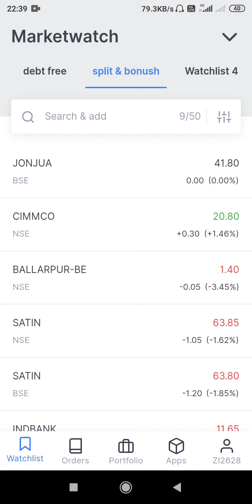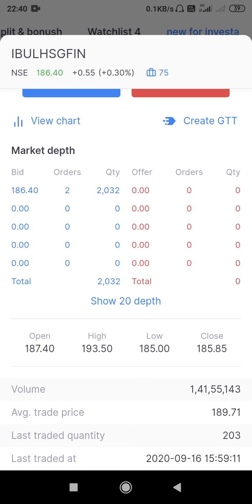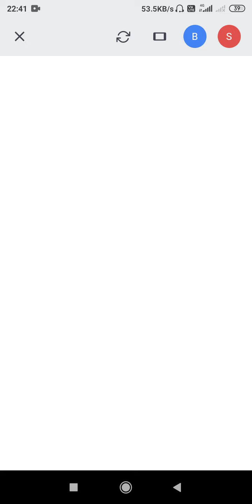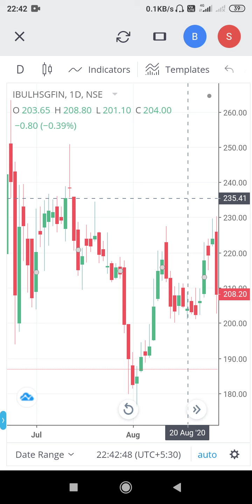Best Stock for positional trading, Stock for short term trading, stock for short term positional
Best Stock to trade September in stock market today for short team positional trading. its very important to leant how to trade and earn if you are a beginner in stock market and want to earn with trade for short team trading or want to take a positional trade. in this video i have tried to guide you about it on behalf of my personal experience. short term trading is also called swing trade in technical language of stock market.